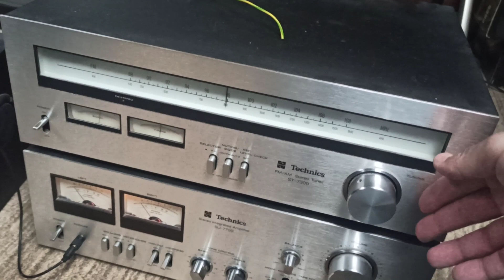technics tuner st 7300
technics tuner st 7300 test